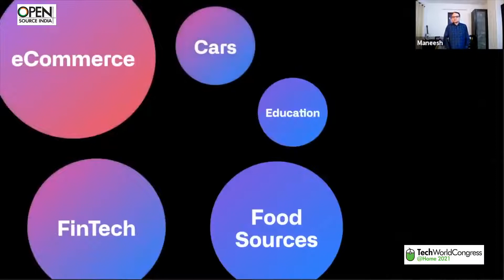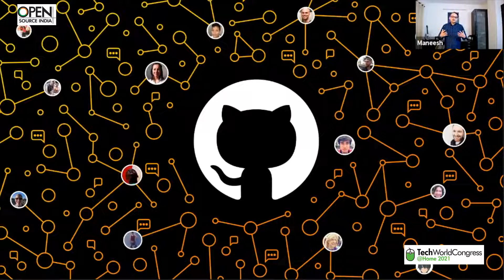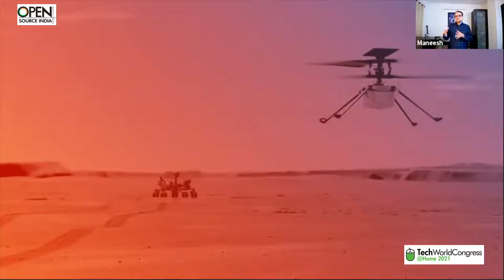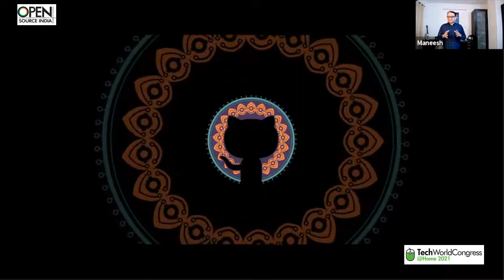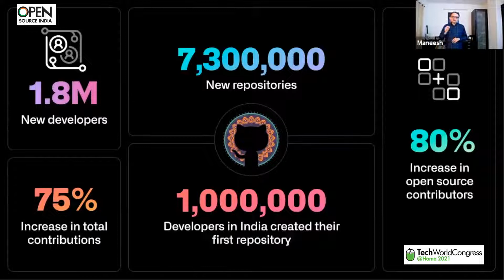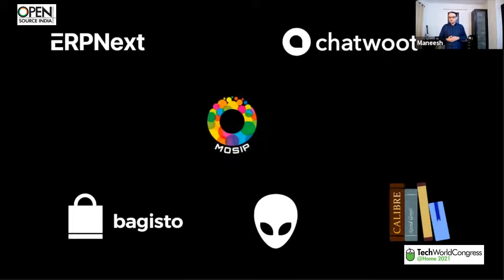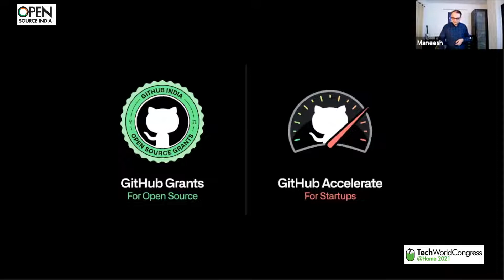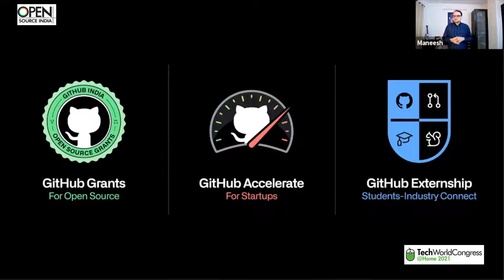Open Source: The Interconnected Community powering India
Maneesh Sharma,
General Manager, GitHub